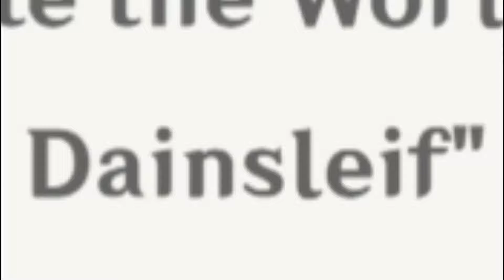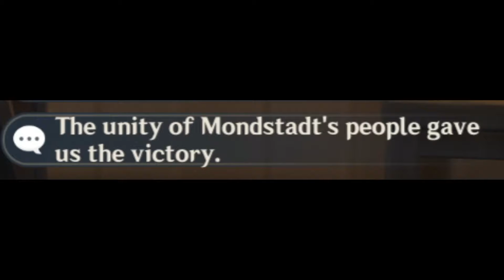This "NEW" quest is a MUST PLAY! | Genshin Impact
It was new to me, at least.

Take Over - Persona 5 Royal